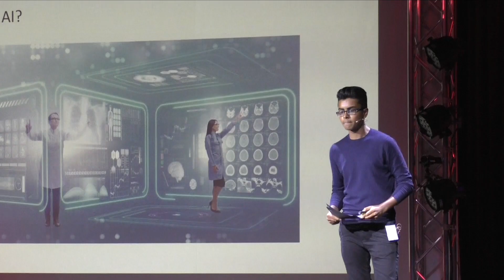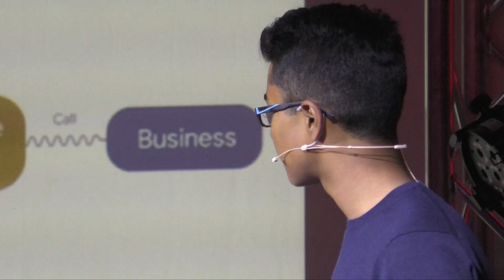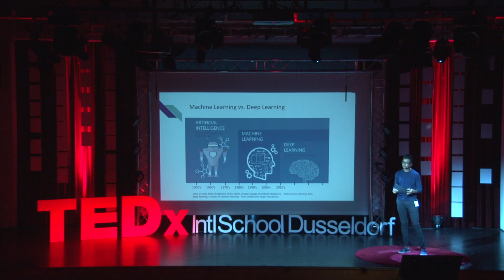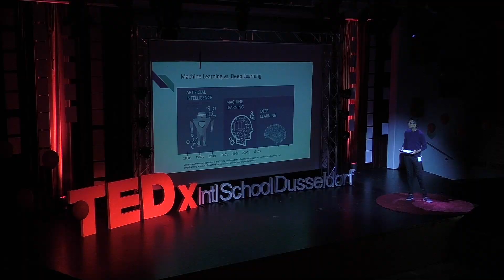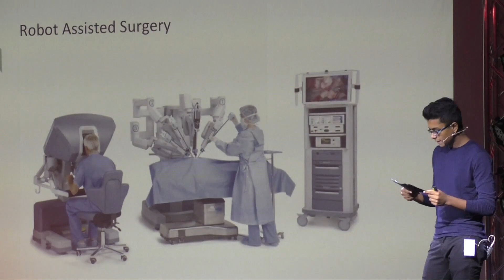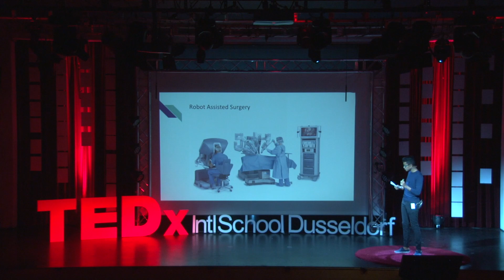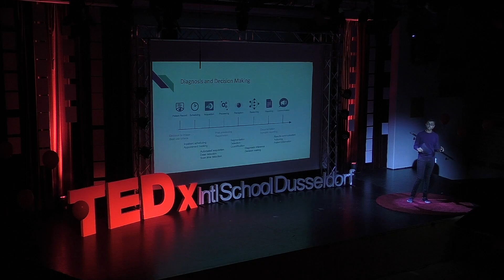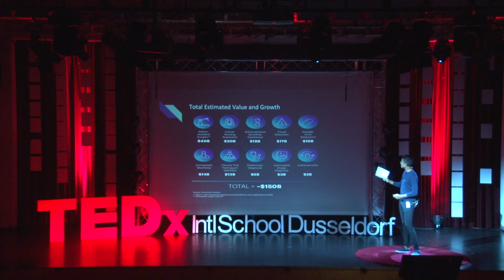AI: The future of our World | Aditya Chakravarthi | TEDxIntlSchoolDüsseldorf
Recorded live at TEDx IntlSchoolDüsseldorf 2018 AI: The Future of Our World This talk was given at a TEDx event using the TED conference format but independently organized by a local community.